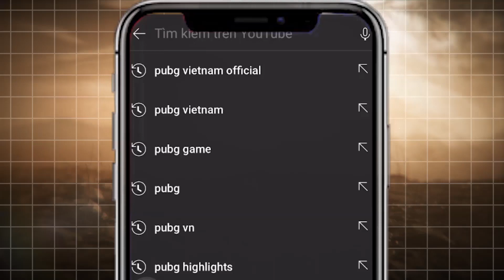Sinh tồn tuần 6 - Trận 1: Lật kèo cực mạnh từ người Trung Quốc - META ngậm trái đắng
💥 Sinh Tồn Tuần 6:
🔹 17:00 23/03: 5 Trận - 🇻🇳 DivisionX Gaming bắn từ trận 01
🔹 17:00 24/03: 6 trận
🔹 17:00 25/03: 5 trận - 🇻🇳 LG Divine bắn từ trận 12
⭐ 16 team giành TOP 1 ở 16 trận sẽ giành quyền lọt vào Chung Kết Tuần 6.

🔹 17:00 27/03: 5 trận
🔹 17:00 28/03: 5 trận